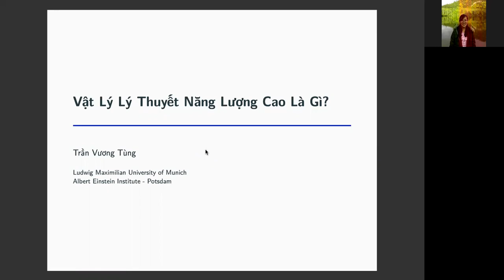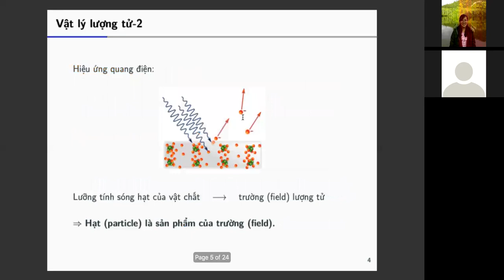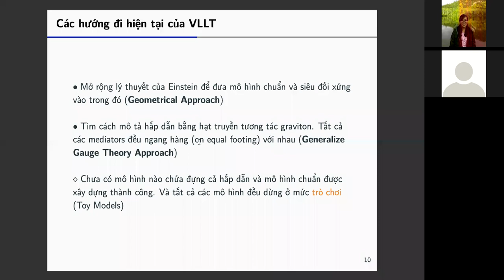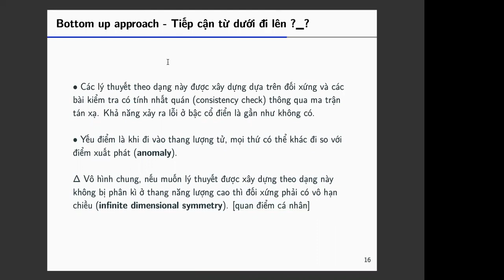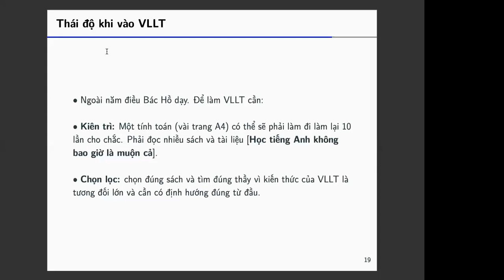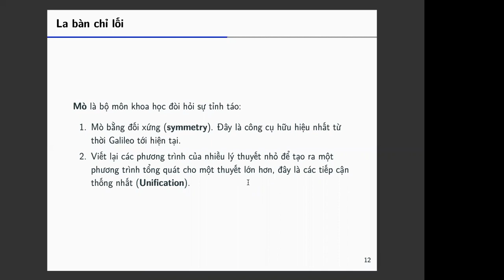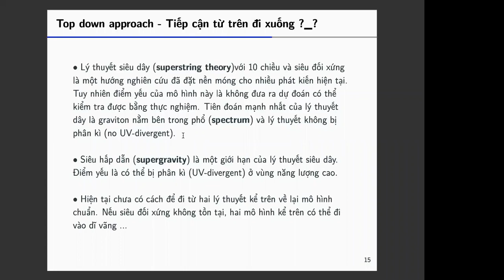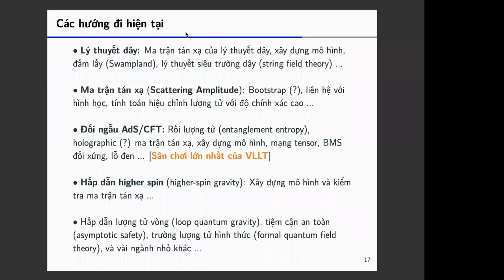Trần Vương Tùng - Vật lý ở thang năng lượng cao